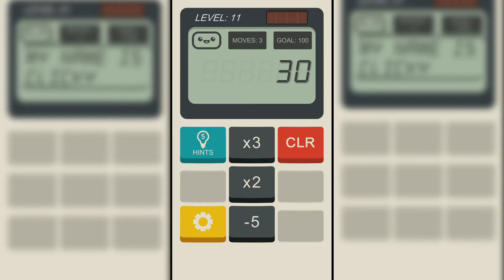Best Free Casual Android & IOS Games of the Week(July #2)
These are the best free casual games of the week-